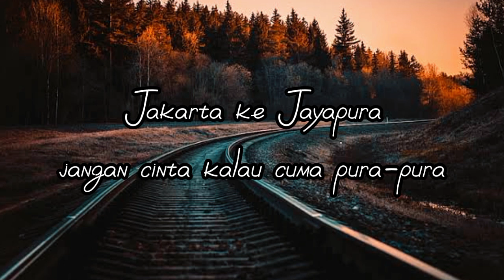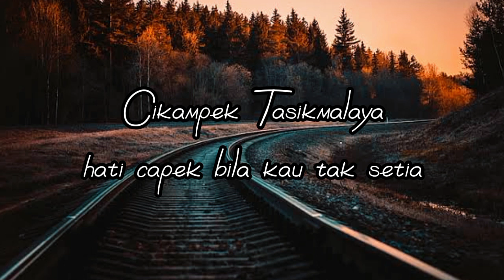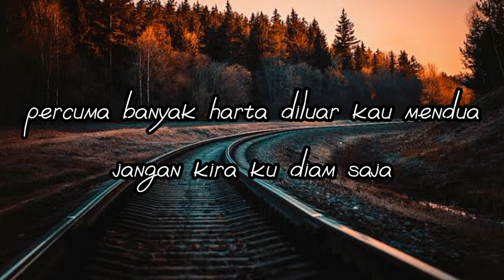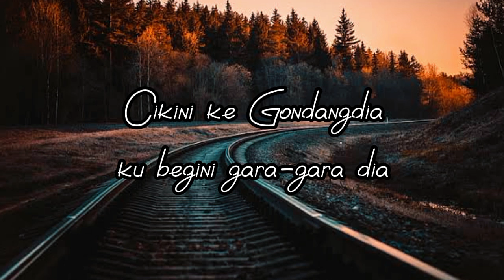Cikini ke Gondangdia - Duo Anggrek remik ( lirik lagu )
Song : Cikini ke Gondangdia
Singer : Duo Aggrek

Cikini ke Gondangdia
Kujadi begini gara-gara dia
Cikampek, Tasikmalaya
Hatiku capek bila kau tak setia

Jakarta ke Jayapura
Jangan cinta kalau cuma pura-pura
Madura sampai Papua
Jangan kau kira ku tak bisa mendua

Walau kau hanya tukang ojek
Tak pernah absen meski hujan dan becek
Walau kau hanya supir bajaj
Hatiku senang tiap kali kau belai

Percuma kau jadi pilot
Makin tinggi cintamu makin melorot
Apalagi kau jadi nahkoda
Jarang pulang pernah kau kepincut janda

Biarpun sederhana, asalkan kau setia
Aku pun akan s'lalu cinta
Percuma banyak harta, di luar kau mendua
Jangan kira ku diam saja

Cikini ke Gondangdia
Ku begini gara-gara dia
Cikampek, Tasikmalaya
Hati capek bila kau tak setia

Jakarta ke Jayapura
Jangan cinta kalau pura-pura
Madura sampai Papua
Jangan kira ku tak bisa mendua